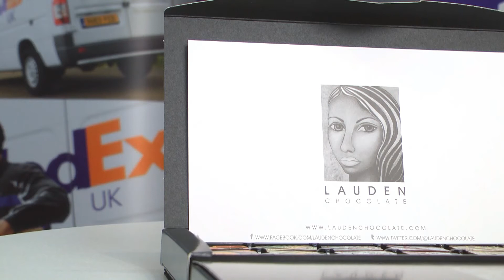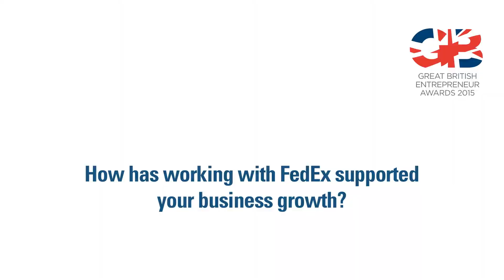Stephen Trigg - Artisan Chocolatier, Lauden Chocolate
Stephen Trigg is an artisan chocolatier and Managing Director for Lauden Chocolate - here he discusses how FedEx have helped him have the confidence to approach new markets with his award winning chocolate.